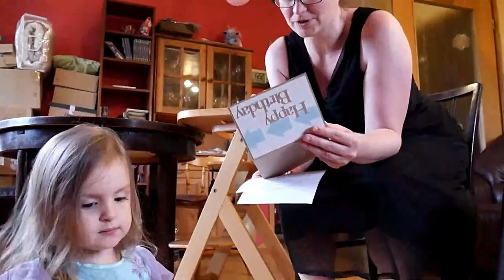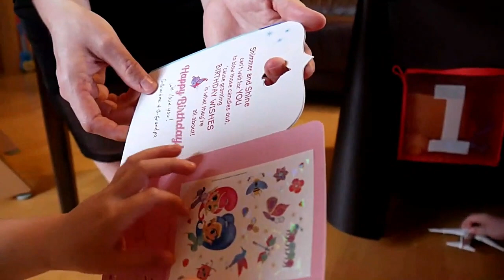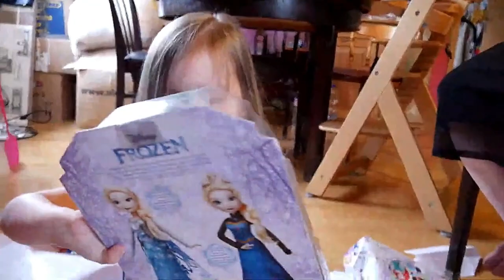Happy 4th Birthday Olivia Grace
This was in 2019 when we stilled lived in Germany.  Olivia was celebrating her 4th birthday party.  Max had just come home from school and was pretty excited.  Alena bonked her head on our slanted ceiling.

Hey there! We're David and Amanda, and we want to warmly welcome you to our channel. We're all about creating and treasuring family memories, and we'd love for you to join us on our journey.

As parents of our adorable family, we've been capturing our journey through parenthood on film for over a decade now. Our channel, launched in December 2021, is a tribute to the significance of family and the need to cherish every moment spent with loved ones.

By sharing our family's experiences, we hope to inspire and motivate others to create their own unforgettable memories with their families. So, come aboard and let's make every moment worthwhile!

Joy Chapters
0:00 Introduction
0:14 I Like That Party Hat
0:24 Happy Birthday To You
0:47 Sparkler Candle
1:00 Ticklefest
1:15 Hi Max
1:56 Max Acting Silly
2:32 Opening Presents
4:20 Balloon Avalanch
4:44 More Joy Moments